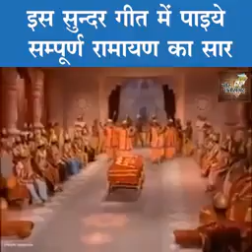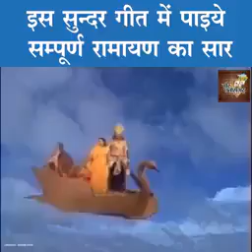एक गीत में संपूर्ण रामायण सार